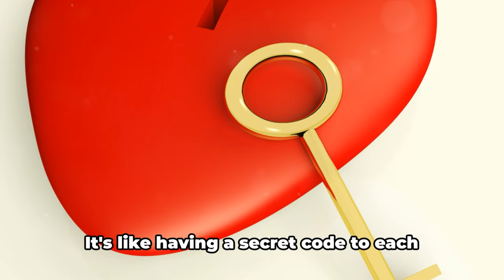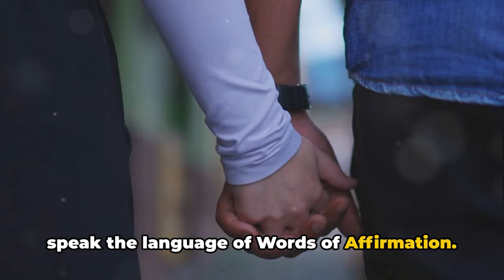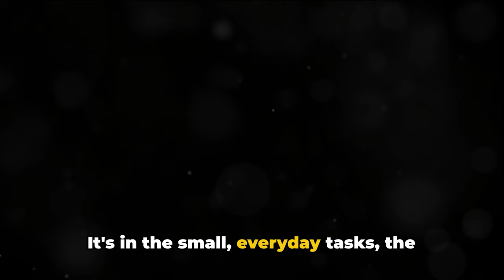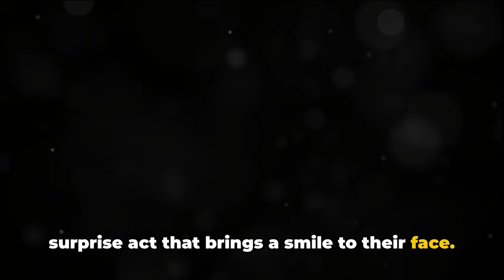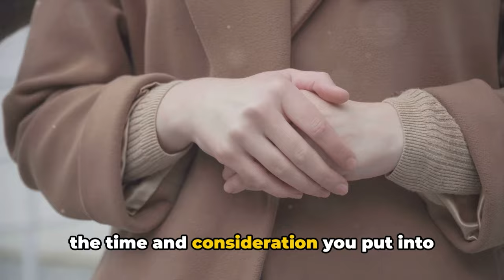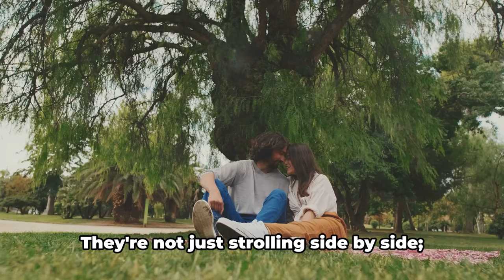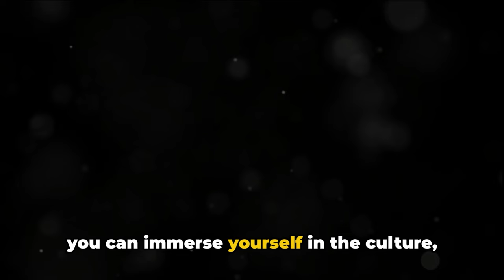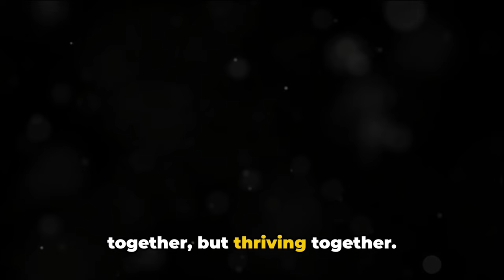The 5 Love Languages Explained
The concept of "love languages" was introduced by Dr. Gary Chapman in his book "The Five Love Languages." According to Chapman, people express and experience love in different ways, and he identified five primary love languages as a framework to understand and communicate love more effectively in relationships. The idea is that individuals have a preferred love language, and understanding your own and your partner's love language can lead to stronger and more fulfilling connections.